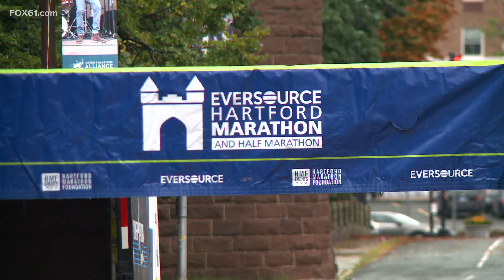Hartford Marathon is this weekend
The Hartford Marathon is taking place this Saturday and travelers should expect some road closures and delays.